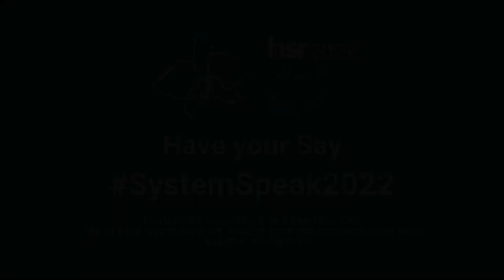Systems Speak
Attendees telling us the impacts HSR 2022 has had on them and how it will influence their work.